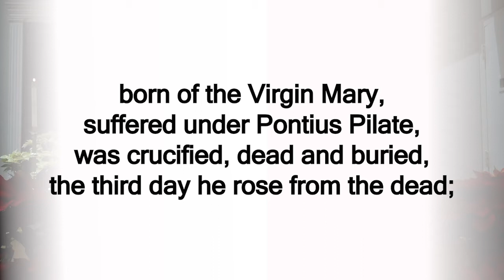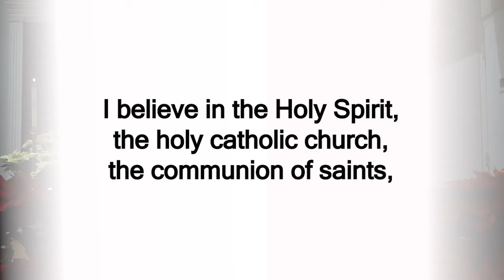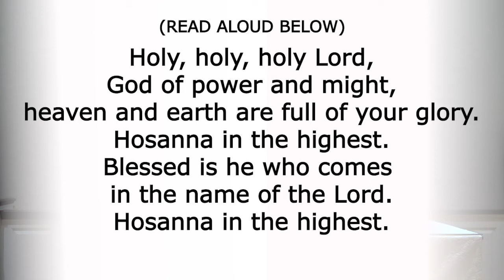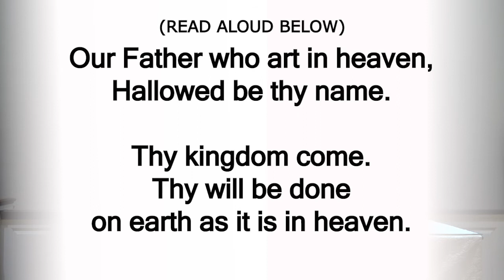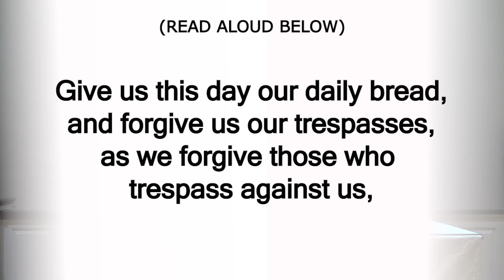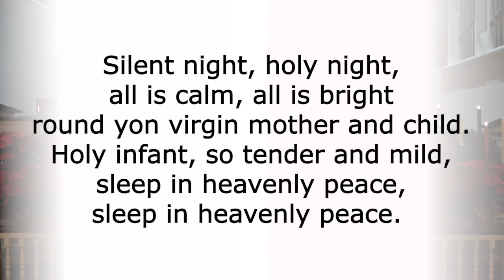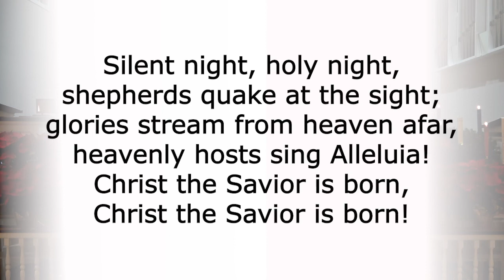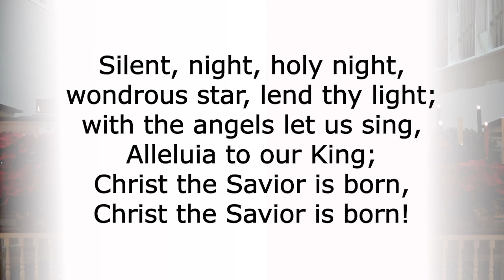Christmas Eve Worship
Prelude
Bells Music
Welcome and Opening Prayer
Hymn
Lighting of the Christ Candle
Special Music
Scripture&Sermon
Affirmation of Faith
Special Music
The Great Thanksgiving
The Lord's Prayer
Presentation of the Bread and Cup
Closing Prayer
Postlude